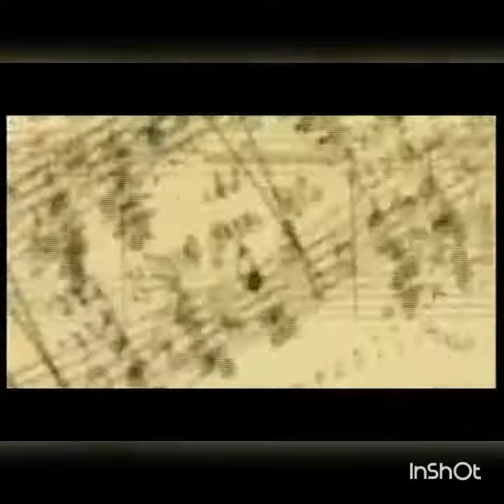InShot 20160610 234515